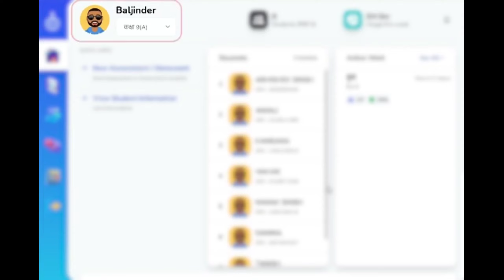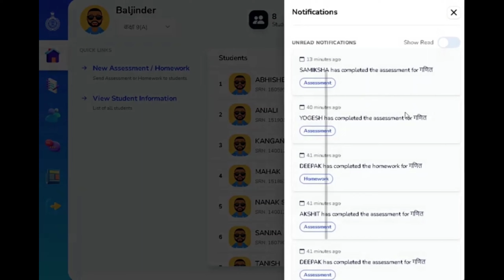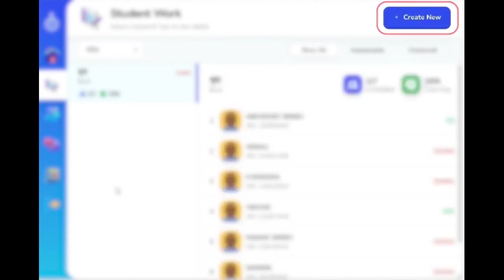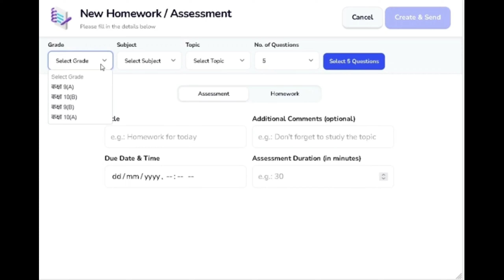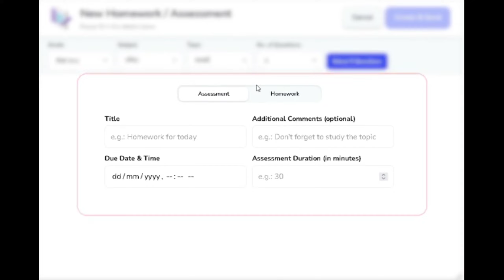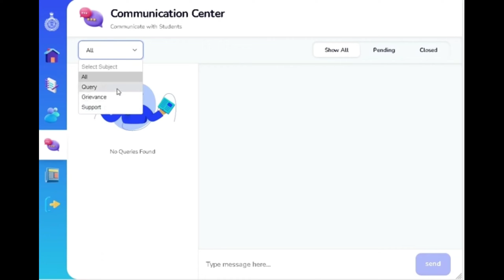How To Use PAL Teacher App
I am Naveen Duhan host of "Duhan Creation" youtube Chanal.
Mor Information Instagram :-